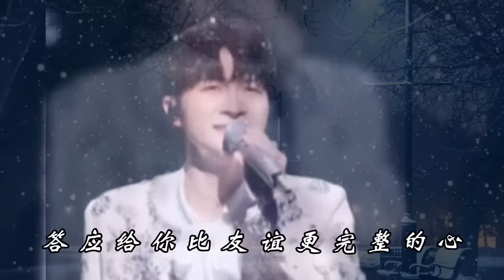【周深】《声生不息》第五期预告：“深生合作”《凄美地》来了！周深 传唱徐小凤经典《风的季节》粤语歌好好听，关于新年演唱会计划周深狡黠回答：敬请期待！